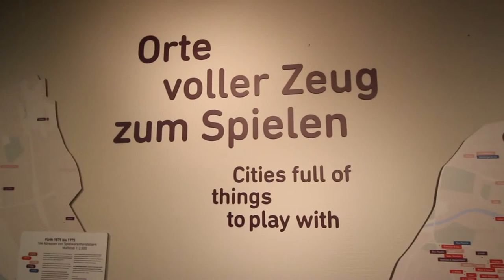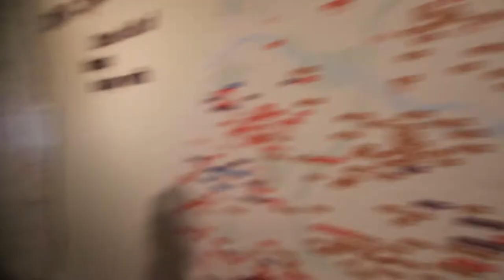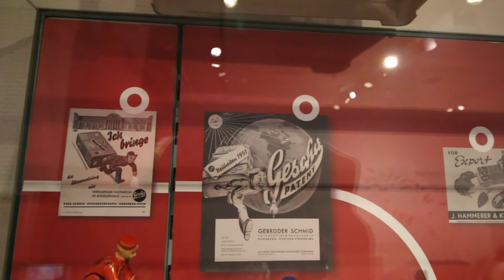spielen.de im Gespräch mit Dr. Karin Falkenberg (Spielzeugmuseum Nürnberg) und Jens Junge, Part 1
spielen.de im Gespräch mit Dr. Karin Falkenberg (Spielzeugmuseum Nürnberg) und Jens Junge, Folge 1. Spielen ist ein menschliches Grundphänomen. Seit dem 12. Jahrhundert wurden rund um Nürnberg (Franken, Bayern) aus Ton und Holz die ersten Spielzeuge handwerklich produziert und verkauft.
Das Spielzeugmuseum bietet einen historischen Überblick zu unterschiedlichen Spielgegenständen und Spielmitteln der vergangenen Jahrhunderte von Puppen, Puppenstuben, Kuscheltieren, über technische Spielgeräte, Spielzeugautos bis hin zu aktuellen Playmobil-Figuren. Darüber hinaus beherbergt das Deutsche Spielearchiv im Peller-Haus über 32.000 Brettspiele. Dr. Karin Falkenberg beantwortet mit zahlreichen Interviews Nürnberger Bürger, die Frage, warum die befragten Menschen spielen. Heraus kommen kunterbunte Antworten mit zahlreichen Spielmotiven.